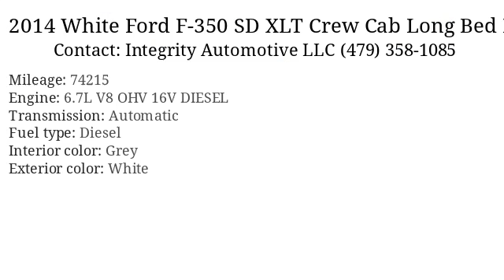2014 White Ford F-350 SD XLT Crew Cab Long Bed DRW 4WD - Bethel Heights, AR 72764 - Used Cars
2014 White Ford F-350 SD available for sale at Integrity Automotive LLC for $33,995

Standard Features: 4WD/AWD, ABS Brakes, Adjustable Foot Pedals, Air Conditioning, Alloy Wheels, Automatic Headlights, CD Player, Cruise Control, Deep Tinted Glass, Driver Airbag, Driver Multi-Adjustable Power Seat, Electrochromic Interior Rearview Mirror, Electronic Brake Assistance, Electronic Parking Aid, Fog Lights, Front Heated Seat, Front Power Lumbar Support, Front Power Memory Seat, Front Side Airbag, Front Split Bench Seat, Full Size Spare Tire, Keyless Entry, Leather Seat, Locking Pickup Truck Tailgate, Navigation Aid, Passenger Airbag, Passenger Multi-Adjustable Power Seat, Pickup Truck Cargo Box Light, Power Door Locks, Power Windows, Rear Window Defogger, Remote Ignition, Running Boards, Second Row Folding Seat, Separate Driver/Front Passenger Climate Controls, Side Head Curtain Airbag, Steel Wheels, Steering Wheel Mounted Controls, Tachometer, Telescopic Steering Column, Tilt Steering, Tilt Steering Column, Tow Hitch Receiver, Towing Preparation Package, Traction Control, Trip Computer, Vehicle Anti-Theft
Optional Features: AM/FM Radio, Adjustable Foot Pedals, Alloy Wheels, Automatic Headlights, CD Player, Cargo Area Cover, Cruise Control, Driver Multi-Adjustable Power Seat, Electrochromic Interior Rearview Mirror, Electronic Parking Aid, Fog Lights, Front Cooled Seat, Front Heated Seat, Front Power Memory Seat, Front Split Bench Seat, Heated Exterior Mirror, Keyless Entry, Limited Slip Differential, Manual Sunroof, Navigation Aid, Pickup Truck Bed Liner, Power Adjustable Exterior Mirror, Power Door Locks, Power Sunroof, Power Windows, Rear Window Defogger, Remote Ignition, Second Row Heated Seat, Skid Plate, Splash Guards, Steering Wheel Mounted Controls, Subwoofer

      Vin: 1FD8W3HT0EEA36455
Mileage: 74215
Engine: 6.7L V8 OHV 16V DIESEL
Transmission: Automatic
Interior color: Grey
Exterior color: White
Fuel type: Diesel
Doors: 4 Door
Stock number: 1321

      Integrity Automotive LLC:
      103A Apple Blossom Rd , Bethel Heights, AR 72764,